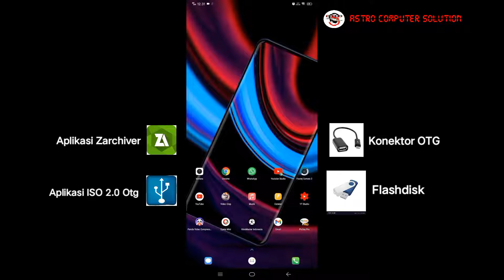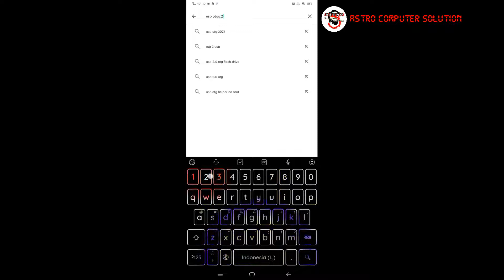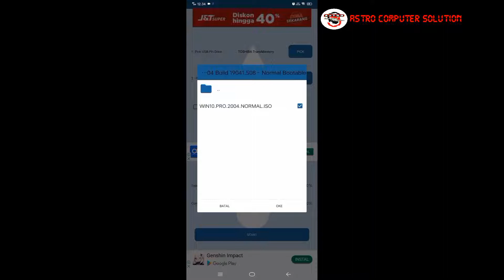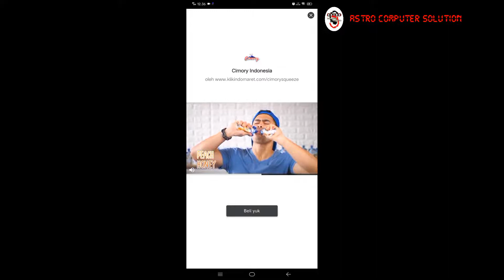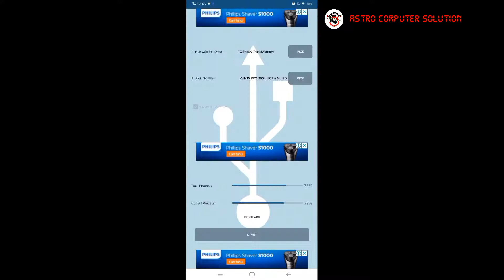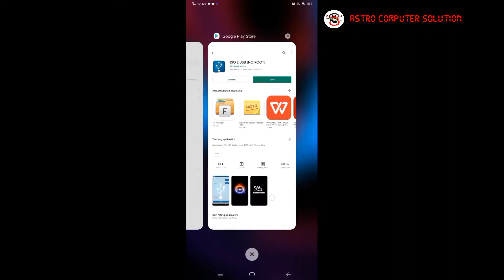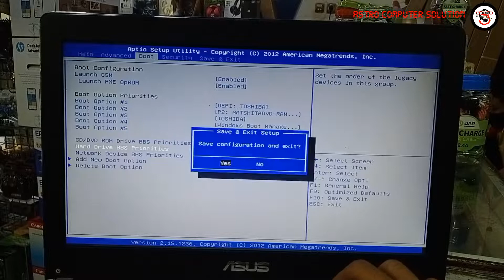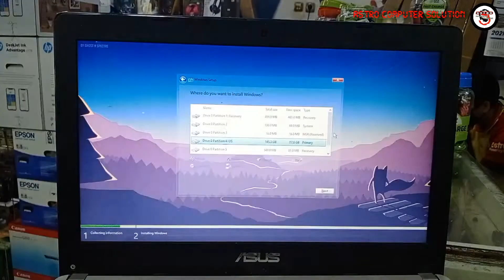CARA MEMBUAT USB BOOTABLE WINDOWS DI HP ANDROID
SOLUSI UNTUK LAPTOP YANG ERROR PARAH TIDAK BISA DIRESET
CARA MEMBUAT BOOTABLE WINDOWS 10 DI HP ANDROID UNTUK INSTALL ULANG LAPTOP DAN PC
Tentang Cara membuat master bootable windows 10 di handphone android untuk install ulang laptop dan pc.  bootable ini bisa di oakai hanya di bios mode LEGACY

Alat yang diperlukan :
-usb flashdisk 4GB/8GB
-kabel OTG
-aplikasi iso 2.0 usb (playstore)